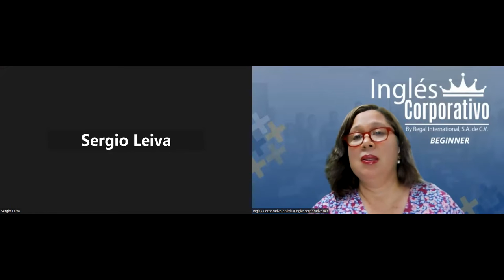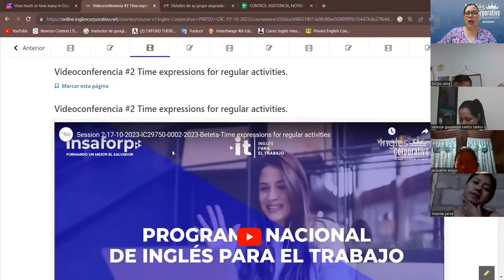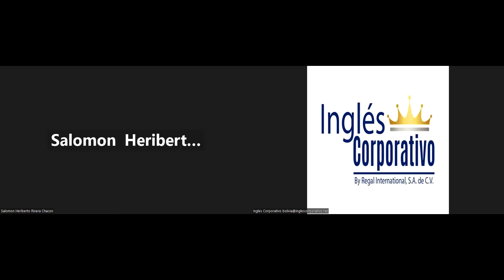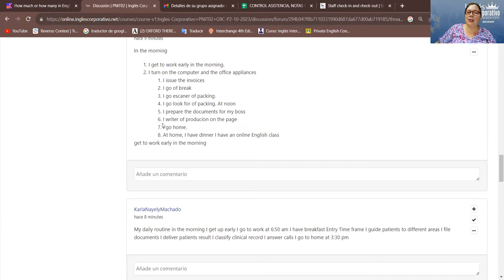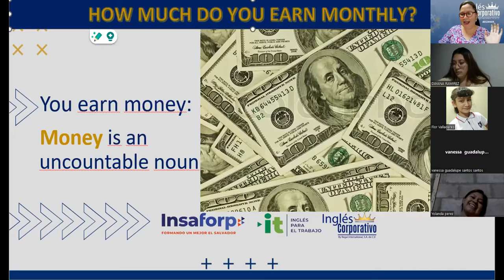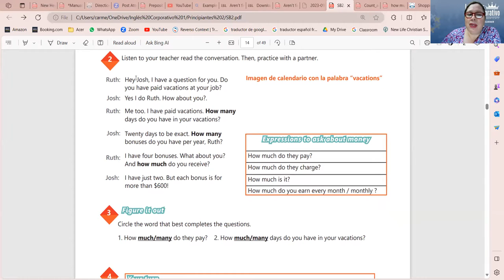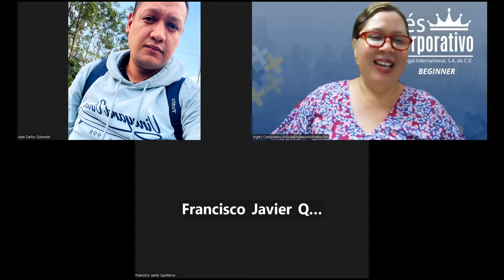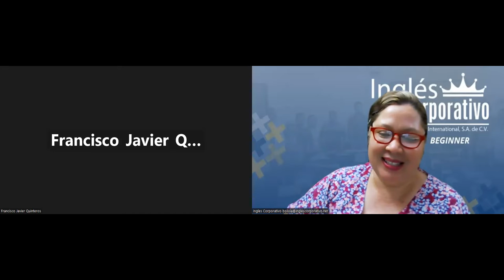Session 3-18-10-2023-IC29750-0002-2023-Beteta-How to use how much and how many